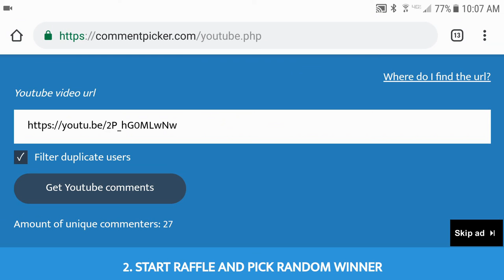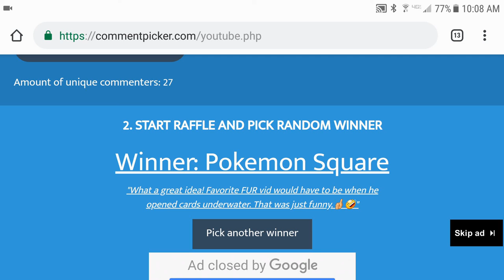WE HAVE A FURing GIVEAWAY WINNER! Pokemon Card Giveaway!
What's up guys! Matt here, and the time has come to pick a winner for the giveaway that replaced the Get FUR to 10k one. FUR has since hit 10k and is almost at 10.1k now! 13 3 card dollar packs of Pokemon TCG cards are going to one lucky winner! Is it you? Find out now in this video!

Upload Schedule:
Thursday - Random
Friday -